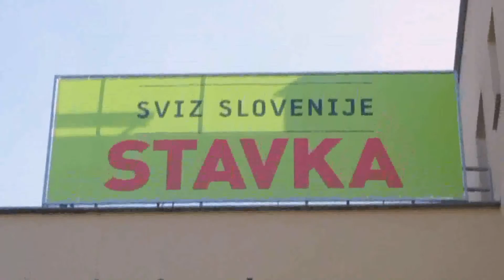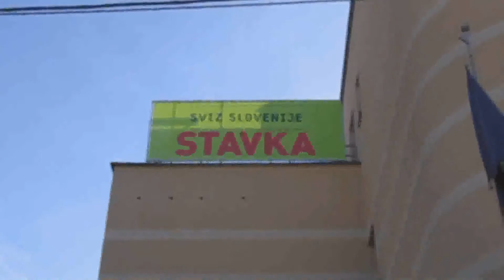Štrukelj: Če bo DZ upošteval stavkovni dogovor, referenduma ne bo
Konferenca stavkovnega odbora javnega sektorja